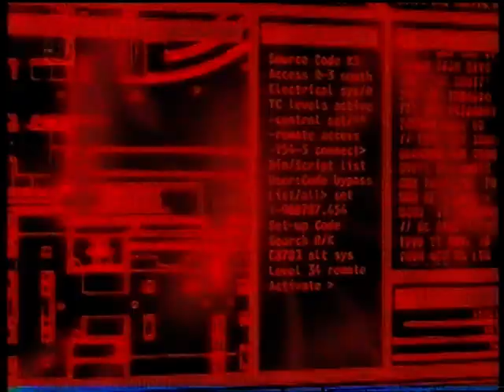La Femme Nikita Trailers - NEW - (HQ) Upscaled Excellent!!!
La Femme Nikita Trailers - Season 1 - NEW - (HQ) Upscaled Excellent!!!
This is for when the show was premiered on Channel 5 here in the UK in 1997.
I like the way they made this Trailer with song by Space "Female of the Species" which works so well with it.

Please rate video if you like it or leave any comments or thoughts you may have on this video.Thanks.